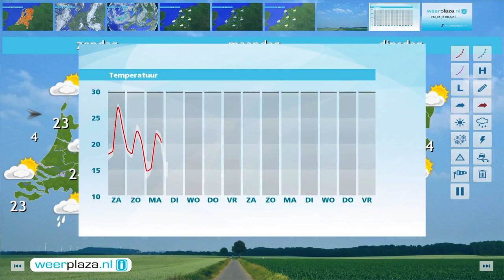Weerbericht vrijdagmiddag: Zaterdag forse buien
De zon schijnt geregeld, afgewisseld met enkele wolken. In de oostelijke provincies is lokaal een bui mogelijk. Bij weinig wind is het 23 tot 27 graden. Komende nacht is langs de westkust een bui mogelijk. In de rest van het land zijn er opklaringen en koelt het af tot 16 graden. Morgen schijnt eerst de zon, in de middag en avond trekken er stevige buien over het land, soms met onweer en windstoten. Het wordt 25 tot 28 graden. Zondag valt er in het oosten nog een bui, elders schijnt de zon geregeld.